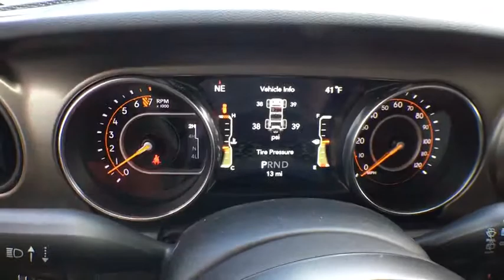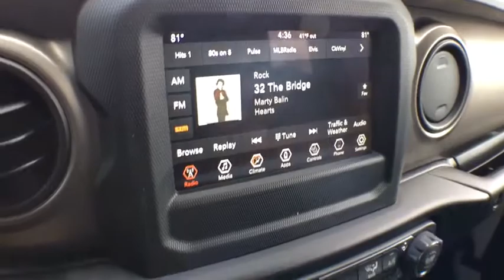2019 Jeep Wrangler Brighton, Novi, Howell, Wixom, Pickney, MI 290732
Bright White Clearcoat New 2019 Jeep Wrangler available in Brighton, Michigan at Brighton Chrysler. Servicing the Novi, Howell, Wixom, Pickney, MI area.
2019 Jeep Wrangler Sport S - Stock#: 290732 - VIN#: 1C4GJXAG2KW564135

Brighton Chrysler
9827 E Grand River Ave

Bright White Clearcoat 2019 Jeep Wrangler Sport S 4WD 8-Speed Automatic 3.6L V6 24V VVT ABS brakes, Compass, Electronic Stability Control, Low tire pressure warning, Traction control.
GVWR: TBD (STD),SIRIUSXM SATELLITE RADIO -inc: For More Info Call 1-Year SiriusXM Radio Service,CONVENIENCE GROUP -inc: Universal Garage Door Opener,MANUFACTURER'S STATEMENT OF ORIGIN,WHEELS: 17 X 7.5 POLISHED GRANITE CRYSTAL -inc: Bridgestone Brand Tires Tires: 245/75R17 All-Terrain,BLACK 3-PIECE HARD TOP -inc: Rear Window Defroster Freedom Panel Storage Bag Rear Window Wiper/Washer No Soft Top,RADIO: UCONNECT 4 W/7 DISPLAY,ENGINE: 3.6L V6 24V VVT UPG I W/ESS (STD),TRANSMISSION: 8-SPEED AUTOMATIC (850RE) -inc: Dana M200 Rear Axle Hill Descent Control TIP Start,BRIGHT WHITE CLEARCOAT,COLD WEATHER GROUP -inc: Heated Front Seats Heated Steering Wheel,BLACK CLOTH LOW-BACK BUCKET SEATS,QUICK ORDER PACKAGE 24S SPORT S -inc: Engine: 3.6L V6 24V VVT UPG I w/ESS Transmission: 8-Speed Automatic (850RE) Front 1-Touch Down Power Windows Remote Keyless Entry Speed Sensitive Power Locks Leather Wrapped Steering Wheel Power Heated Mirrors Automatic Headlamps Sun Visors w/Illuminated Vanity Mirrors Security Alarm,7 RADIO GROUP -inc: USB Host Flip Google Android Auto Air Conditioning w/Auto Temp Control Radio: Uconnect 4 w/7 Display 7.0 Touchscreen Display GPS Antenna Input Air Filtering Cluster 7.0 TFT Color Display Apple CarPlay Integrated Center Stack Radio SiriusXM Satellite Radio For More Info Call 1-Year SiriusXM Radio Service,TIRES: 245/75R17 ALL-TERRAIN,Four Wheel Drive,Power Steering,ABS,4-Wheel Disc Brakes,Brake Assist,Brake Actuated Limited Slip Differential,Aluminum Wheels,Tires - Front All-Season,Tires - Rear All-Season,Conventional Spare Tire,Tow Hooks,Intermittent Wipers,Variable Speed Intermittent Wipers,Privacy Glass,Rollover Protection Bars,Convertible Soft Top,Fog Lamps,AM/FM Stereo,Bluetooth Connection,MP3 Player,Steering Wheel Audio Controls,Auxiliary Audio Input,Driver Adjustable Lumbar,Rear Bench Seat,Adjustable Steering Wheel,Trip Computer,Keyless Start,Cruise Control,A/C,Cloth Seats,Bucket Seats,Floor Mats,Engine Immobilizer,Traction Control,Stability Control,Front Side Air Bag,Tire Pressure Monitor,Driver Air Bag,Passenger Air Bag,Passenger Air Bag Sensor,Back-Up Camera